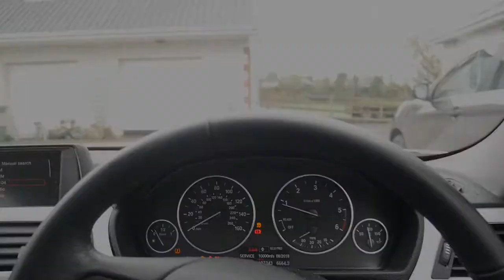Legs, Abs & French Toast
My Current Day 1 leg workout including my ab workout & my recipe for French toast